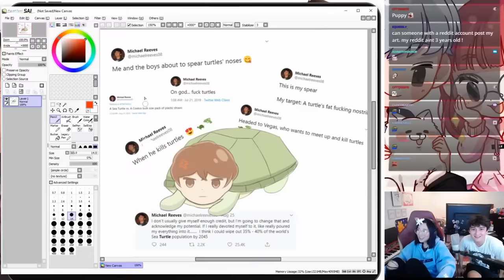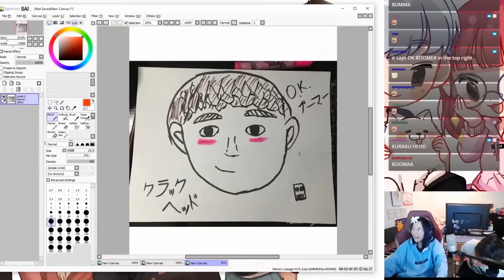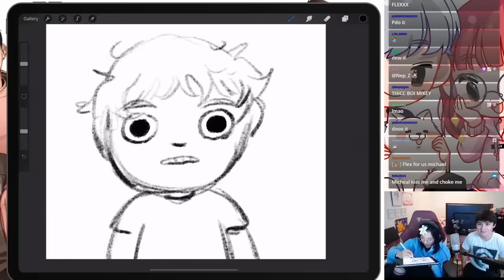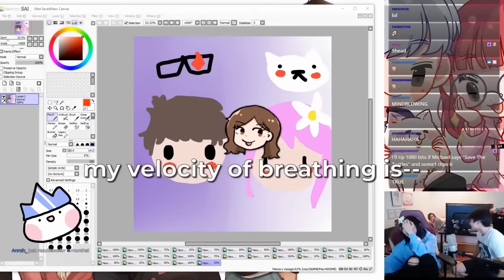LilyPichu And Michael Reeves but Out Of Context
Lilypichu and Micheal Reeves Out if Context